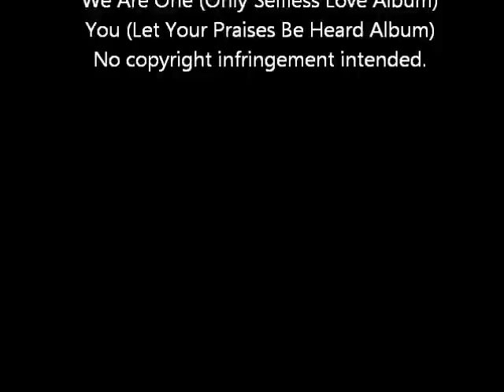FRC Goes to Anawim3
Once a year, our Family Rosary Crusade Unit organizes an outreach program for the least of our brothers.  This year we have chosen to go to Anawim - a home put up by Bo Sanchez for the elderly left without relatives to care for them or were found roaming in the streets.  To be with them was really heartwarming. We were more entertained and touched by their jovial presence-- I just wished I was able to take their names.  I only remember Lolo Pete, who danced with about 6 of us from boogie to chacha and yet never got tired.  Those who have been to Anawim, if you can name them please do so.  Thanks to the social workers:  Sis Arcy, who entertained our queries on the first time we were there and Sis. Mila, on the day of the visit itself.  Thanks also to Sis. Alicia Alonzo who joined our group to bring so much joy to the Lolos and Lolas of Anawim.